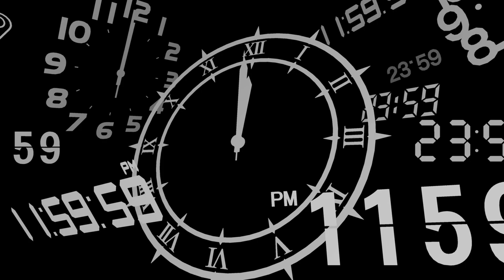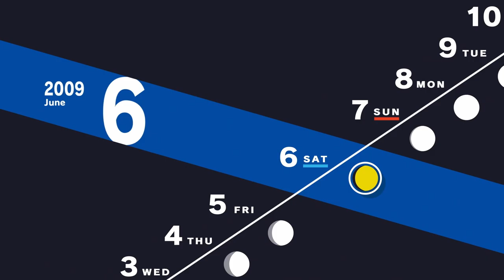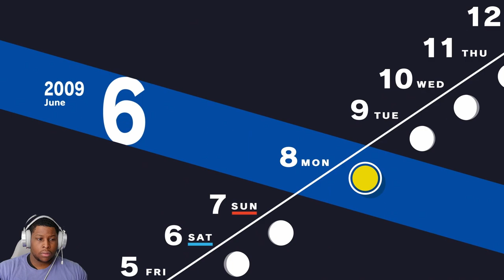Persona 3 Reload Part 10 - I See You! [PS5 Gameplay]